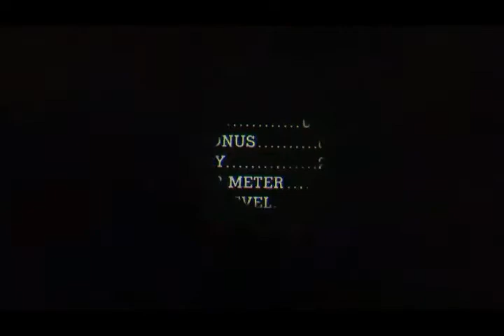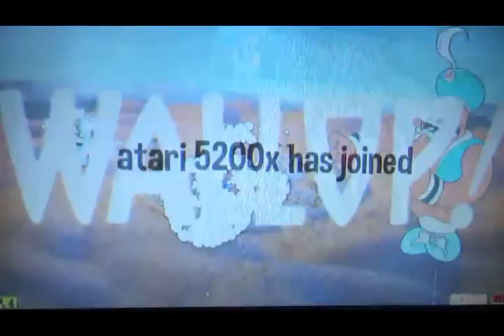Fighting Beppi the Clown, Baroness Von Bon Bon & Djimmi the Great! | Cuphead Part 3